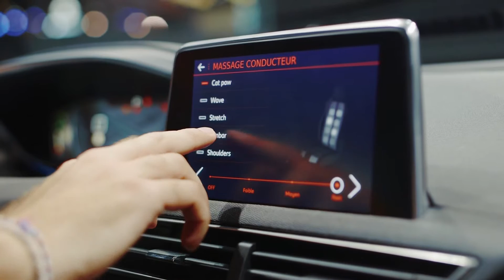Faurecia an Bord des neuen Peugeot 3008